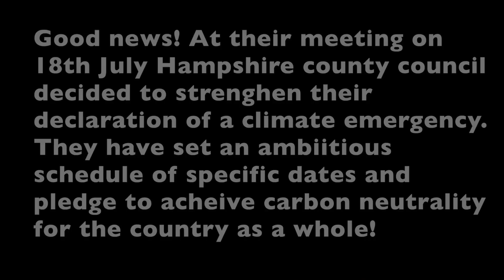We Asked Politicians to Hear Us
Question: How can you get decision makers to hear you? 📢🎤💚
Answer: We pre-recorded our message & it was played into the mic in the meeting! 📹

At a Hampshire County Council meeting councillors met to vote on many issues which have a very heavy impact on the environment and the climate. We had been invited to take part in one of the deputations but last minute were told we were "too young to participate". So we  pre-recorded our message, asking them to listen to the science & put in place those big policies that can help safeguard our planet’s future.